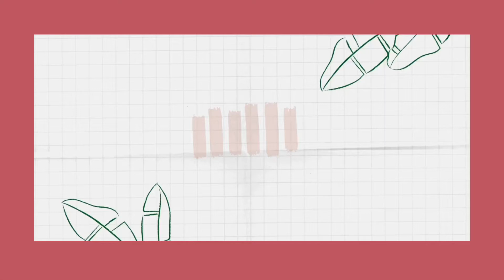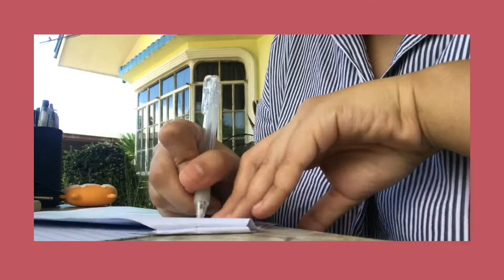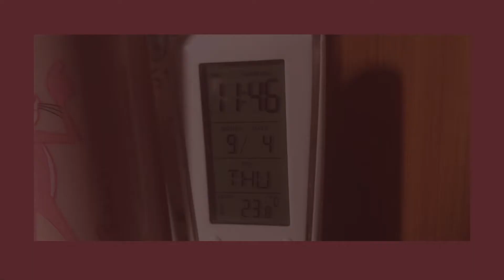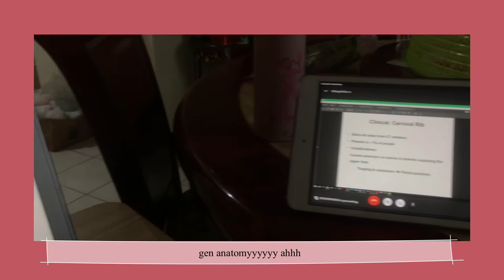Study x Vlog (Normal Day #1) 💻⌨️ | PHILIPPINES 🇵🇭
Welcome to another kabaliwan!! Hehehe.

Camera used: iPhone 7
Editor used: Filmora/VLLO